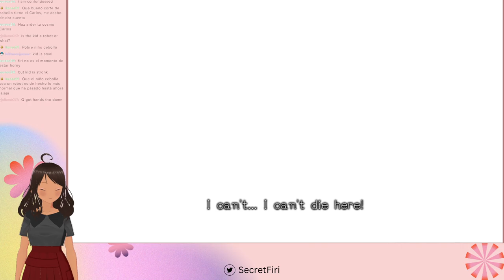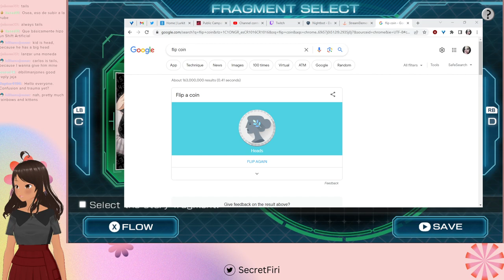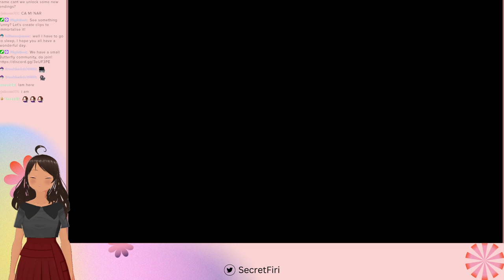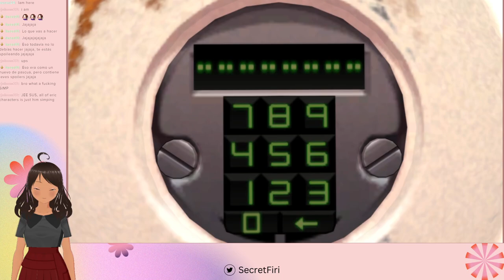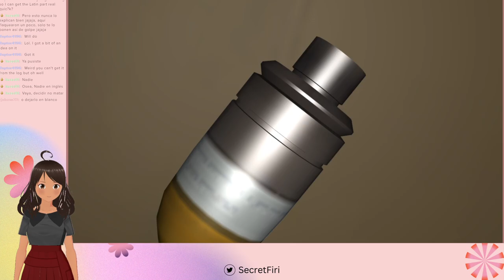Let's Play Zero Escape: Zero Time Dilemma (08): Sigma, Phi, Delta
She says she is gonna finish the game... but she doesn't.